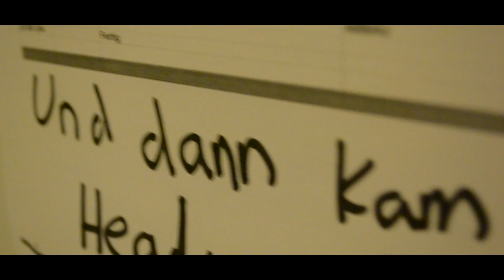Edu Swarley - Da kommt er, da bleibt er (prod. by Victa Beats) (Official Video)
► Amazon mp3

Kamera: Marc Häfner
Schnitt & Postproduktion: Edu Swarley
Interpret: Edu Swarley
Titel: Da kommt er, da bleibt er
Album: Alles und auch nichts - EP
Instrumental: Victa Beats
Additional Vocals: Adriana Ventura
Mix-Mastering: Moritz Bibow @ Marke Eigenbau Studio